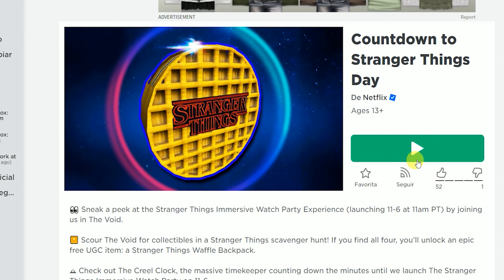⭐[ITEM GRATIS]⭐UN WAFFLE MOCHILA STRANGER THINGS GRATIS en Countdown to Stranger Things Day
SOLUCIÓN PARA MENORES DE EDAD. LEER COMENTARIO FIJADO